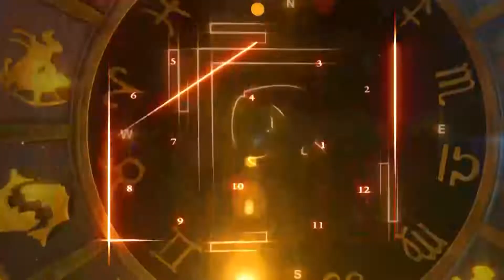Taurus Today Horoscope: वृषभ राशि - 08 सितंबर 2022 का राशिफल, जानिये क्या लिखा है आपके भाग्य में